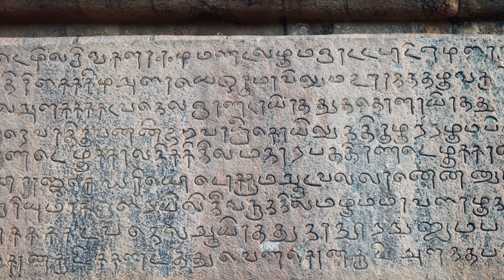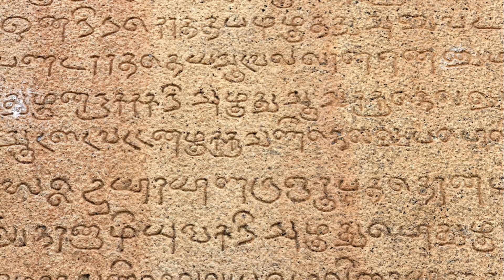The Legacy of Tamil Kings: A Journey Through Time | Quick History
The history of Tamil Nadu, a state in southern India, is rich and vibrant, shaped by powerful dynasties and legendary kings. Today, we'll explore the fascinating world of the Tamil Kings, their achievements, and their lasting impact on South Indian culture and history.

The earliest known Tamil dynasty was the Sangam dynasty, which flourished between 300 BCE and 300 CE. The Sangam period produced some of the greatest Tamil literature, including the famous epics "Silappatikaram" and "Manimekalai," showcasing the cultural and literary prowess of the time.

One of the most notable Tamil kings was Karikalan, a legendary ruler of the Sangam period. He is credited with building the ancient city of Puhar and expanding the Chola Kingdom through his military conquests. His legacy as a brave and just ruler is celebrated in Tamil literature and folklore.

Another influential dynasty was the Chola dynasty, which rose to prominence in the 9th century CE under King Vijayalaya Chola. The Cholas expanded their empire across South India, Sri Lanka, and even parts of Southeast Asia, establishing a maritime trade network and promoting Tamil culture abroad.

During the reign of King Rajaraja Chola and his son Rajendra Chola, the Chola Empire reached its zenith. They built magnificent temples like the Brihadeeswarar Temple in Thanjavur, showcasing their architectural prowess and devotion to Hinduism. The Chola Empire's naval expeditions to Southeast Asia expanded Tamil influence and trade networks, leaving a lasting cultural imprint in the region.

The Pandya dynasty was another significant Tamil kingdom that ruled parts of South India from their capital in Madurai. The Pandya kings were known for their patronage of Tamil literature, art, and architecture. The Meenakshi Amman Temple in Madurai, built during the Pandya period, stands as a testament to their architectural achievements.

The Vijayanagara Empire, although not exclusively Tamil, played a crucial role in Tamil Nadu's history. Founded by Harihara I and Bukka Raya I, the Vijayanagara Empire promoted a blend of Sanskrit and Tamil cultures, fostering religious harmony and cultural exchange.

The legacy of the Tamil Kings continues to resonate today in Tamil Nadu's vibrant culture, language, and traditions. Their contributions to literature, art, architecture, and governance have left an indelible mark on South India's history and identity.

From the Sangam dynasty to the Chola, Pandya, and Vijayanagara dynasties, the Tamil Kings have shaped Tamil Nadu's rich cultural tapestry. Their stories of valor, wisdom, and cultural patronage continue to inspire generations, reminding us of the enduring legacy of the Tamil Kings in South Indian history.